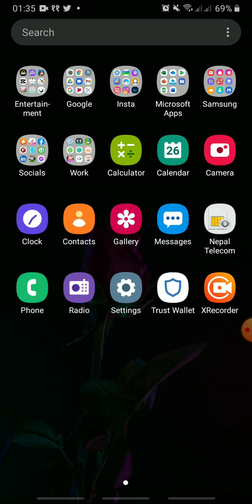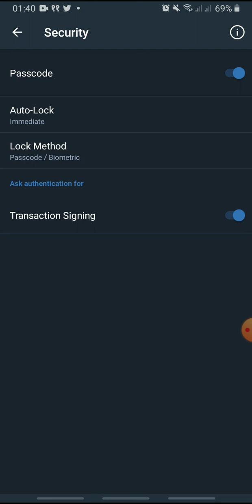How to Change Trust Wallet Account Password | Trust Wallet Password Change 2022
Trust Wallet is one of the best wallets to store your cryptocurrency.

In this video, I will show you how to change your Trust Wallet password.

The password/ passcode on Trust Wallet is an additional layer of security. In addition to the recovery phrase, the password helps keep your cryptocurrency safe. To change the passcode, just toggle off and on the passcode in your profile settings.

Down below are the steps to Change Trust Wallet Password:

STEP 1: Open Trust Wallet
STEP 2: Log in to your wallet
STEP 3: Tap Settings
STEP 4: Tap Security
STEP 5: Toggle off Passcode
STEP 6: Toggle on Passcode
STEP 7: Enter a new passcode
STEP 8: Re-enter the new passcode

0:00 - Intro
0:25 - How to change your Trust Wallet password
1:00 - Outro